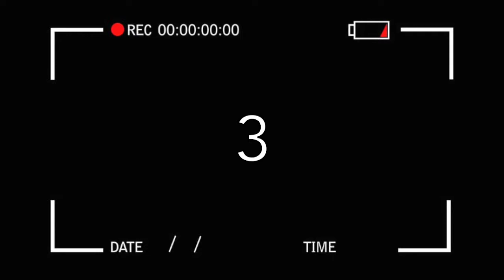Vlogmas Day 13 | gift haul, tj maxx & covid test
Well folks... today started off as a classic day in my life. I showed you some shit that I bought and I took a trip to tj maxx to buy some more shit. And then i was told that I had a covid exposure this weekend so I took my ass to CityMD for that rapid test. Dont worry I was negative, but still being cautious until I get the actual results back from the lab.